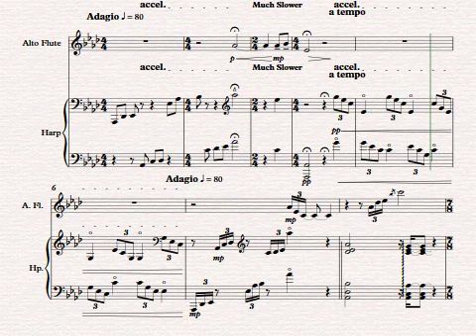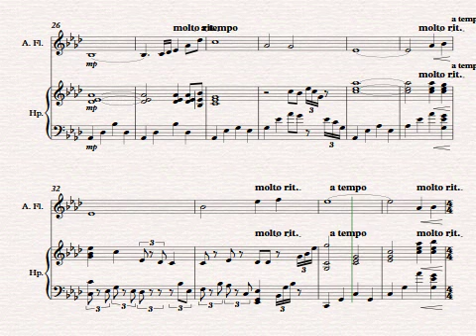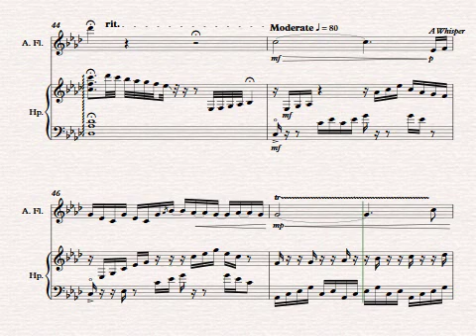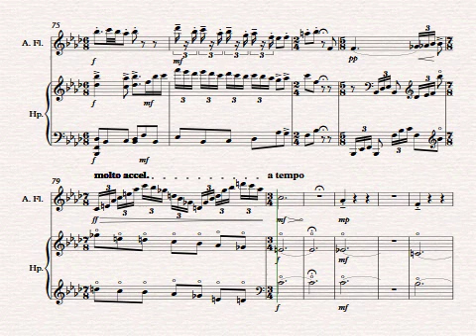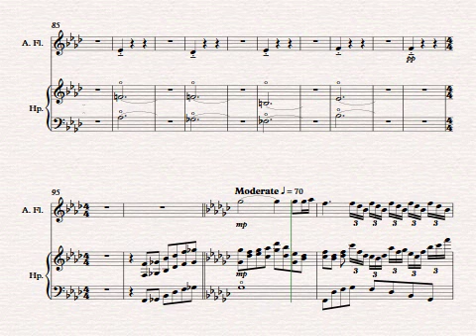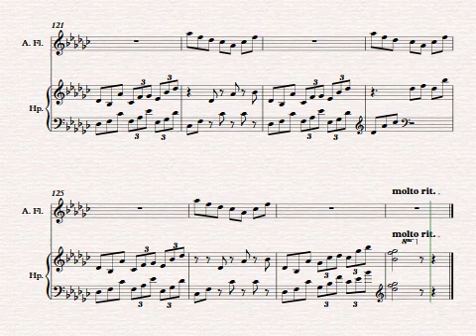Winter's Morning Harp and Alto Flute2